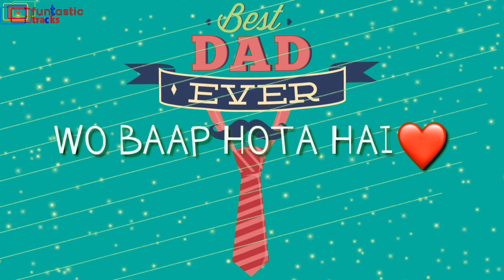Father's Day Special WhatsApp Status Video 2019💞Happy Fathers day 2019💞 funtastic tracks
All Right to above Music Label & No Copyrights Infringement intended. For promotional/entertainment purposes only.

Keep Supporting 💪🏻
Keep Loving ❤
Keep Sharing ⤴ .

Realed  Keyword WhatsAppStatusVideo Romantic WhatsApp Status, Cute WhatsApp Status Videos, Love WhatsApp Videos, Heartbroken WhatsApp Video Status,HeartTouching WhatsApp Status, Emotional WhatsApp Status,Sad shayari